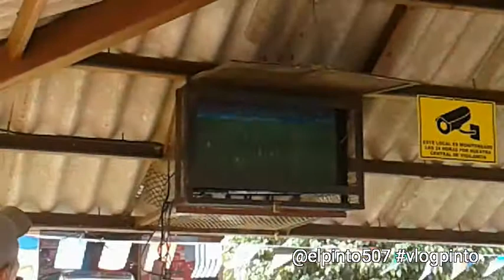103-Vamos marea roja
18 de junio del 2018 - Participación de Panamá en el mundial de futbol de Rusia.